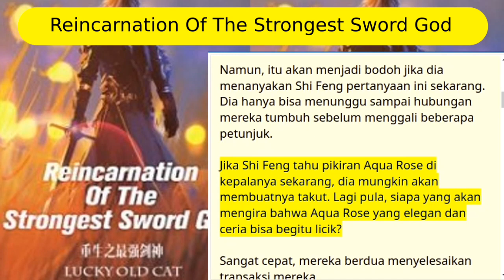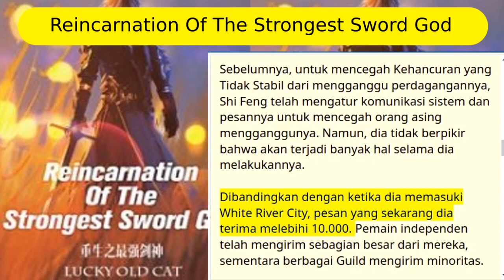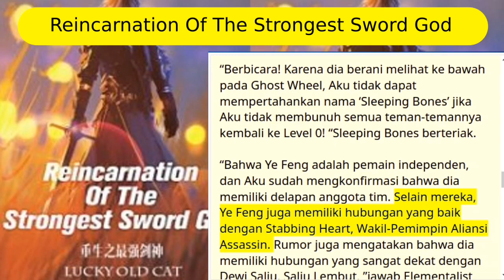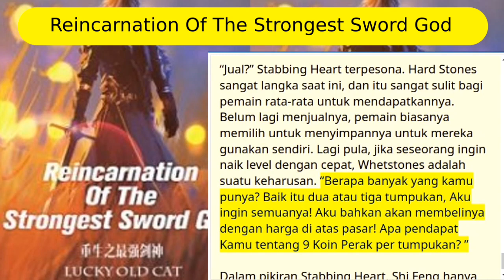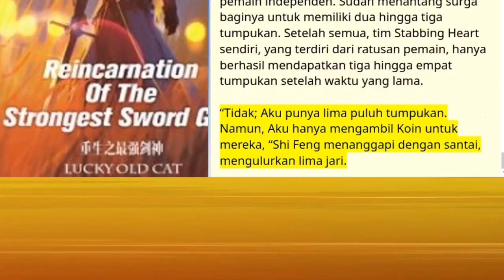Reincarnation of the strongest sword god 187+188+189+190 Bahasa Indonesia streaming novel online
Novel Reinkarnasi Dewa Pedang Terkuat (Web Novel) adalah novel ringan populer yang mencakup genre Aksi, Petualangan, dan Fantasi. Ditulis oleh Penulis Lucky Old Cat. 2918 bab telah diterjemahkan dan terjemahan semua bab telah selesai.

disini kami hadirkan kembali dengan suara narator yang membacakan bagi yang lelah membaca.

[ ...UPDATE SETIAP HARI...]

kalau ketinggalan ceritanya,
Simak kisah lengkapnya pada playlist berikut ini :